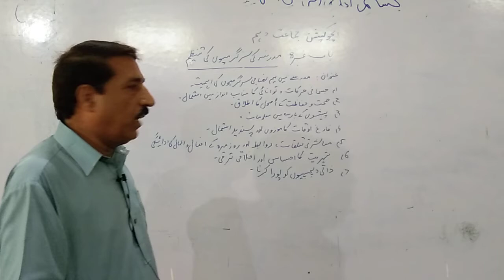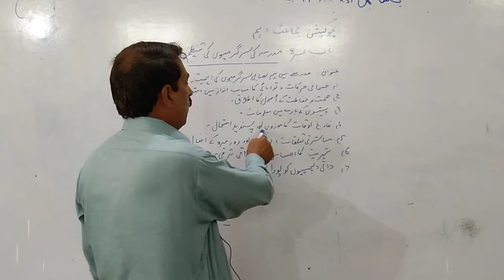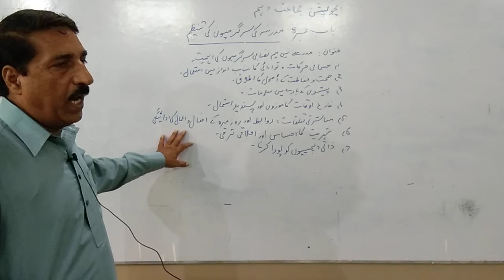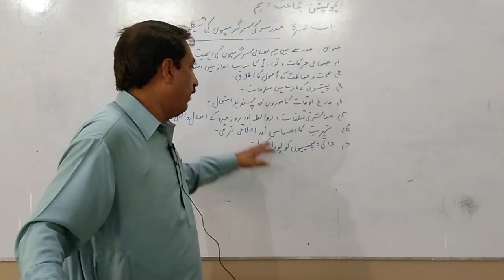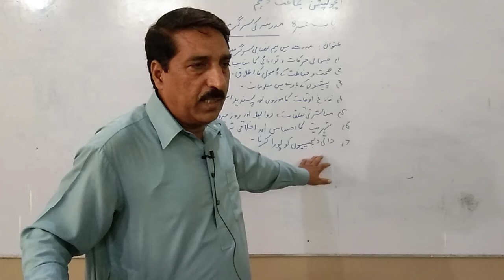10th class Education :: 15 August 2020